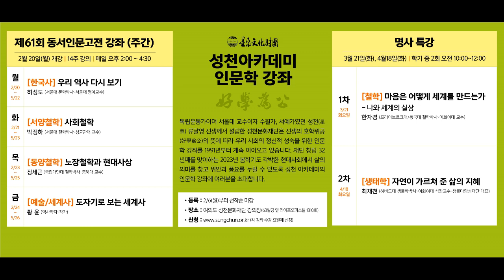성천아카데미 인문학 강의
1991년 성천 류달영 박사가 설립한 성천문화재단의 성천아카데미에서 제공하는 인문학 강의입니다. 성천아카데미는 배우고 봉사하자는 의미의 '호학위공(好學爲公)'의 이념으로 과거와 현재와 미래를 잇고, 동양과 서양을 가로지르는 동서인문고전과 현대생활문화, 미래학 강의를 대학의 교과과정 및 수준에 맞춰 강의합니다.